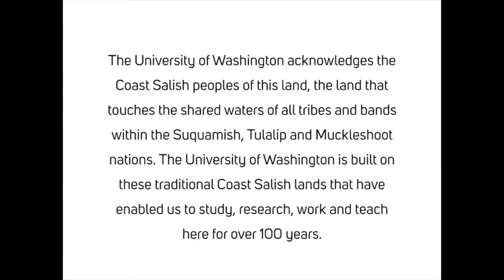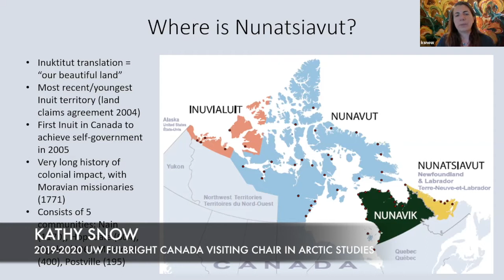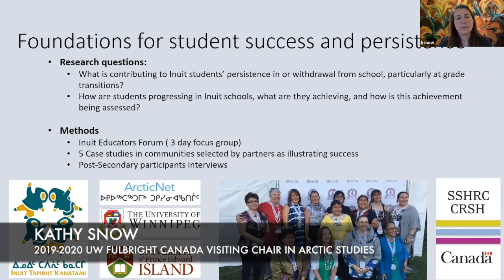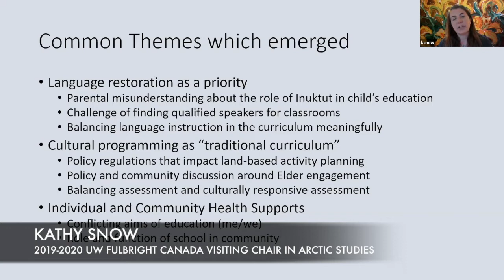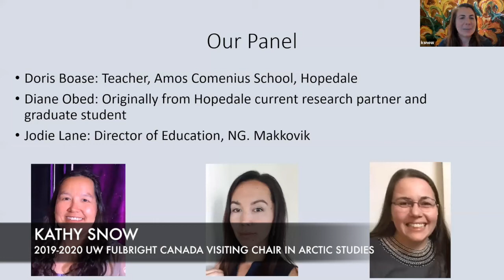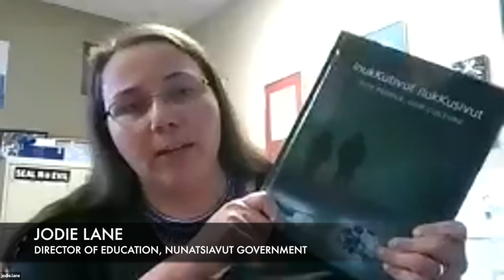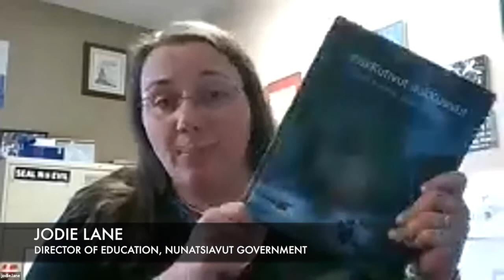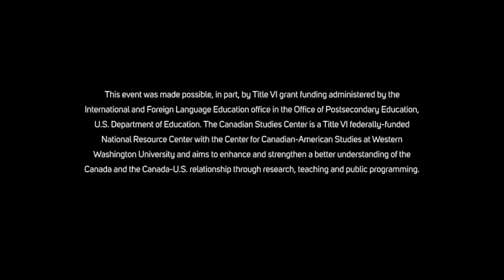Profiles of Perseverance and Success in Inuit Education: Focus Nunatsiavut (2020)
UW Fulbright Canada Chair in Arctic Studies Annual Lecture

Across the Arctic, innovative teachers, principals, school boards, and community members have been moving forward toward the National Committee on Inuit Education’s goal of supporting Inuit youth to stay in school and achieve stronger educational outcomes. In this panel discussion, hosted by Dr. Kathy Snow, the efforts made in Nunatsiavut (Labrador), Canada’s most recently acknowledged land settlement region are shared and discussed. Panelists include a representative from government (Jodie Lane), a teacher (Doris Boase) and a recent post-secondary graduate (Diane Obed), who each share their unique perspectives on the challenges and opportunities facing youth in Nunatsiavut.

Panelists:
* Dr. Kathy Snow, 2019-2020 UW Fulbright Canada Chair in Arctic Studies, Associate Professor, University of Prince Edward Island, Canada

Kathy Snow is the UW Fulbright Scholar in Arctic Studies for 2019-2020. She is also the academic lead for the Certificate in Educational Leadership in Nunavut at UPEI. She works with schools and community organizations throughout Inuit Nunangat to support Inuit student success, persistence and resilience in education and wellbeing, through research and community-based action projects.

* Doris Boase, teacher, Amos Comenius School in Hopedale, Newfoundland and Labrador, Canada

Doris is a first-year Teacher at the Amos Comenius School in her hometown of Hopedale. After achieving her dream through the completion of the first ever Inuit Bachelor of Education program, she returned to her home and family. Upon her return, she was fortunate enough to acquire employment. Doris strives to learn more about her culture and Mother tongue as well as pass on the knowledge she has obtained thus far.

* Diane Obed, scholar, Nova Scotia, Canada

Diane Obed, an Inuk mother, scholar and community member originally from Hopedale, Nunatsiavut, northern Labrador, currently lives and works in K'jipuktuk- Halifax, Mi'kma'ki, NS. Having acquired a Masters of Arts from Saint Mary's University in 2017, her research focus has been fostering partnerships alongside Inuit communities and Indigenous lands to build upon self-determination in research. Her thesis based in Inuit land-based education has expanded to support Indigenous holistic health and education initiatives throughout Atlantic Canada.

* Jodie Lane, Director of Education, Nunatsiavut Government

Jodie Lane has been working with the Nunatsiavut Government (formerly the Labrador Inuit Association) for the past 20 years. Recognizing that there is a gap in formal educational attainment between Inuit and non-Indigenous Canadians, she is working to close this gap by helping to create positive change in the K-12 system, as well as encourage and prepare students to chase their post-secondary dreams.
This event was co-sponsored by: Fulbright Canada.; ArcticNet; Pacific Northwest Canadian Studies Consortium; Consulate General of Canada in Seattle; Center for American Indian and Indigenous Studies, University of Washington; International Policy Institute, Henry M. Jackson School of International Studies, University of Washington.